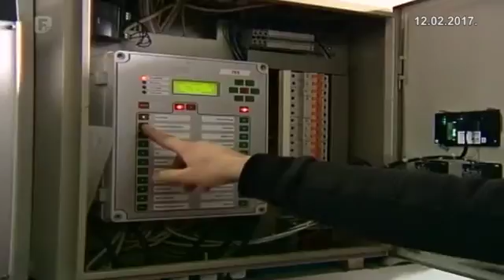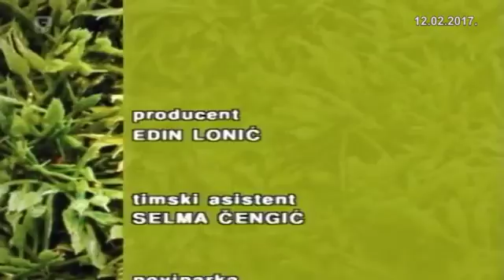Zelena panorama 12.02.2017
Program za agrar FTV-a